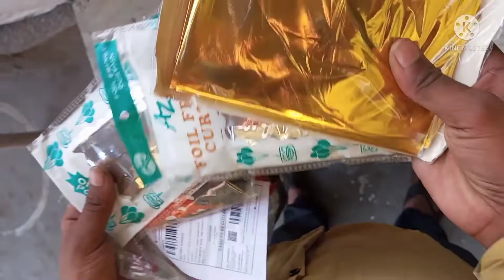happy birthday decoration only on ₹160🔥happpybirthday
ashish chanchlani
punjabi songs
dynamo gaming
carryminati
pewdiepie
bb ki vines
t series
pubg
tom and jerry
emiway bantai
study iq
5 minute crafts
amit bhadana
free fire
baby shark
markiplier
old town road
Billie Eilish
pewdiepie vs t series
Fortnite
David dobrik
jacksepticeye
Joe Rogan
James Charles
baby shark
BTS
dantdm
SNL
game grumps
CNN
wWE
lofi
Minecraft
Shane Dawson
fox newWS
msnbc
Mr beast
fgteev
ssundee
lofi hip hop
t series
gacha life
Stephen Colbert
flamingo
Ariana grande
nightcore
Songs
jake paul
lazar beam
tyt
Eminem
Taylor swift
post-Malone
vanossgaming
memes
Jeffree star
trump
study music
cardi b
juice wrld
game of thrones
ESPN
unspeakable
John Oliver
logan paul
NBÀ young boy
try not to laugh
avengers endgame
Roblox
Andrew yang
dude perfect
last week tonight
Peppa pig
Mr beast
chad wild clay
donkey
ufc
game theory
NFL
JRE
BUzzFeed unSOVed
popularmmos
drake
borderlands 3
ninja
Colbert
sml
itsfunneh
undisputed
ben Shapiro
Seth Meyers
Rachel Maddow
Drenared
pokemon sword and shiel
Jeffy
Trevor Noah
critical role
Trisha paytas
blippi
gmm
first take
Nintendo
queen
sssniperwolf
Ryans toy review
Tati
Ryans toy review
Tati
funny videos
sis vs bro
Jenna marbles
BTS
pewdiepie
ASMR
Billie Eilish
baby shark
old town road
music
badabun
blackpink
Fortnite
Minecraft
peliculas completas en
español
español
senorita
Ariana grande
alan walker
musica
WWE
Calma
bad bunny
Eminem
queen
ed Sheeran
Peppap pig
la rosa de Guadalupe
Taki Taki
Enes Batur
Michael Jackson
songs
t series
maluma
bad guy
markiplier
Taylor swift
Ozuna
nightcore
Paulo Londra
karaoke
James Charles
imagine dragons
dance monkey
twice
Roblox
free fire
gacha life
post-Malone
Justin Bieber
Felipe Neto
Bruno maas
7 rings
china
Doraemon
anuel
kill this love
jacksepticeye
maroon 5
Joe Rogan
game of thrones
marshmello
Linkin park
David dobrik
bohemian rhapsody
Saueeze
aaj tak live
5-minute crafts
cardi b
geo news live
Selena Gomez
Coldplay
dantdm
lofi
anuel aa
Rihanna
drake
dross
Los polinesios
rap
Shawn Mendes
cocomelon
sia
Song
slime
dua lipa
con Calma
funny videos
mikecrack
vegetta777
pubg
avengers endgame
avengers endgame
movies
soolking
believer
GTA 5
Romeo Santos
Katy perry
Justin Bieber
Ariana grande
Eminem
Katy perry
Rihanna
Bruno mars
wiz khalifa
Nicki Minaj
Beyonce
Chris brown